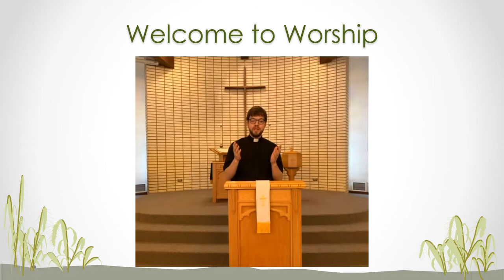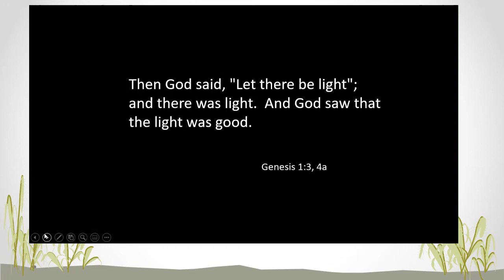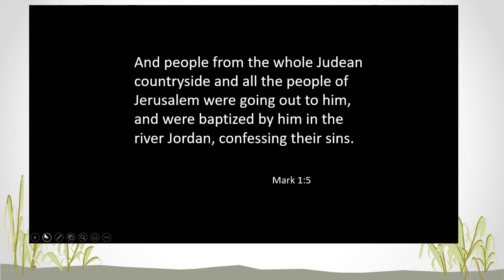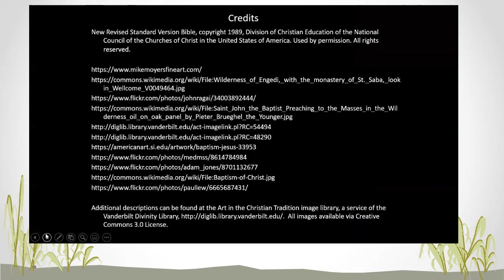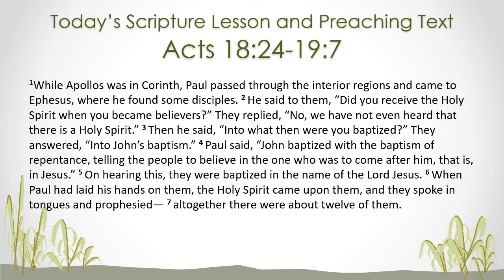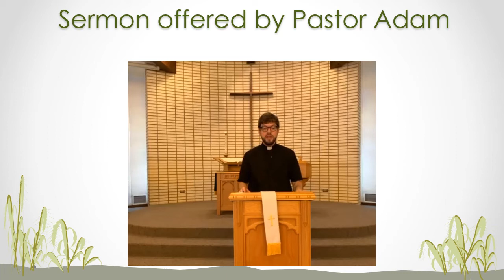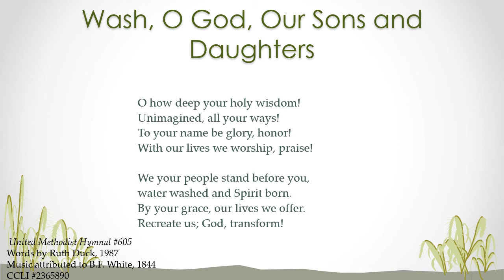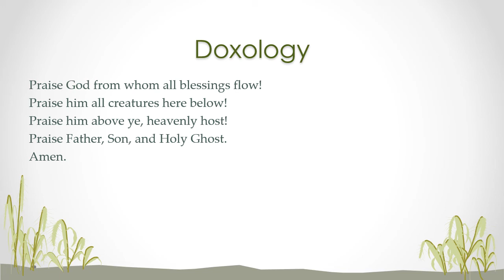Worship for Sunday, January 10, 2021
Join us for worship today as we celebrate Baptism of the Lord Sunday and the first Sunday in the church season of Epiphany. Our scripture lesson and preaching text is Acts 18:24-19:7.